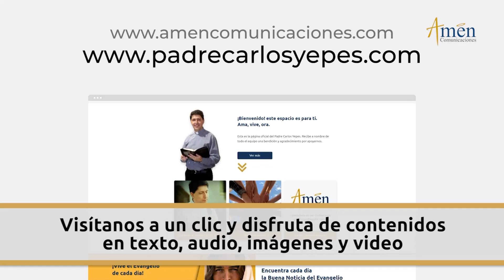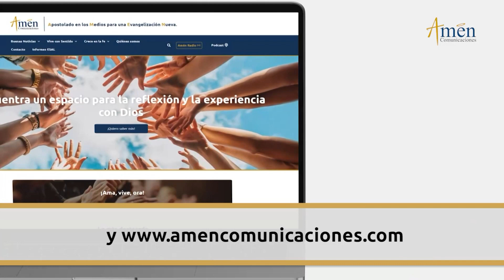Santo Rosario en Audio l Misterios de Dolor l Amen Comunicaciones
👉Misterios Dolorosos